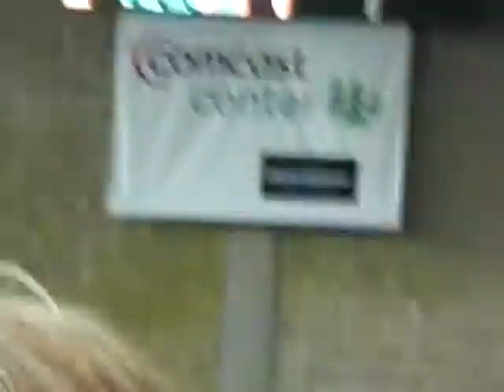Didi Benami singing Terrified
Sorry the video was taken sideways!